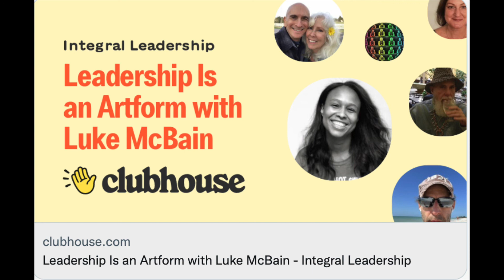Clubhouse Talk Luke McBain Leadership is an Artform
This Clubhouse talk was done with a panel of experts in leadership, leadership development and coaching.

The talk revolved around the presentation of leadership as an Artform. Why does this theory have salience, what does it include? What ramifications does it have and what are the chances of success?

The panelists also gave insight into their own working experience and what interconnections do they see with music, architecture, drama, acting, narrative and so on.